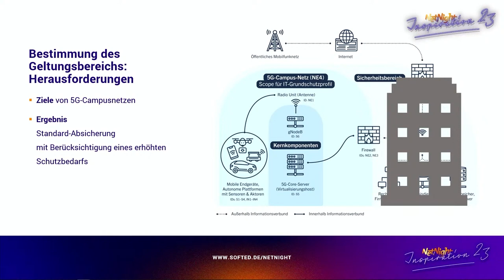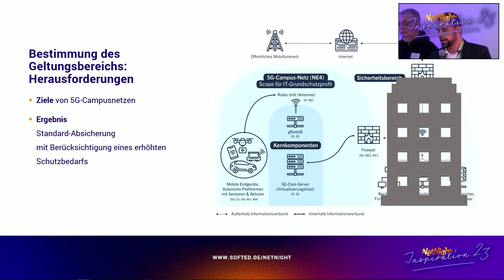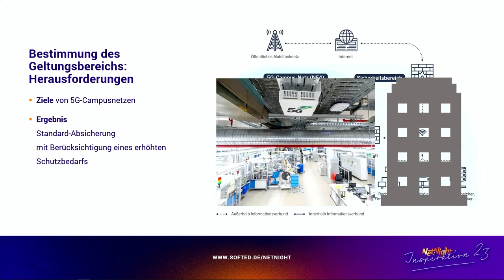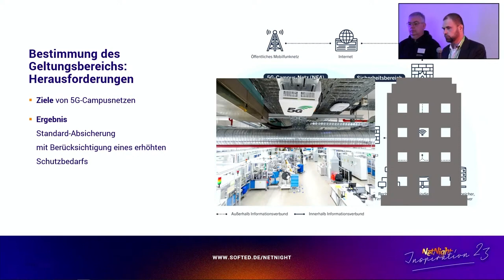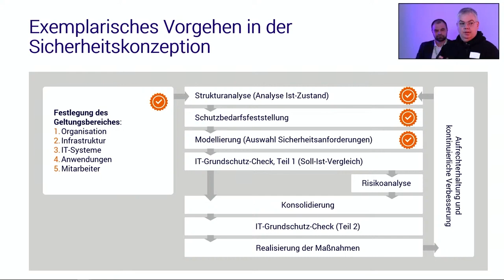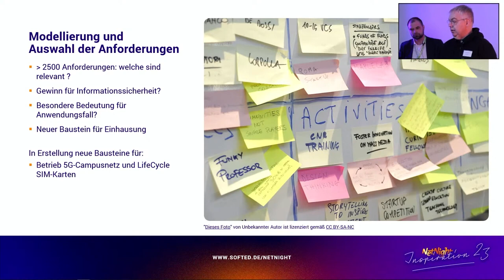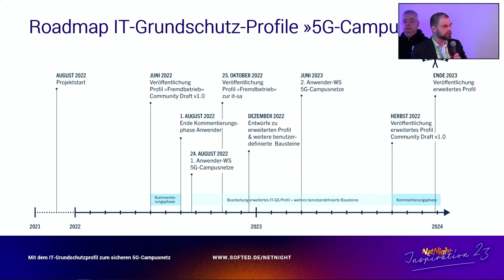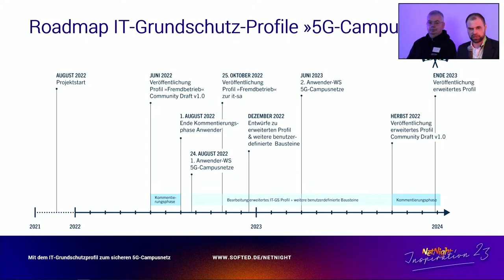Mit dem IT-Grundschutzprofil zum sicheren 5G-Campusnetz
5G als neue Mobilfunkgeneration findet nicht nur im öffentlichen Raum zunehmend Verbreitung, sondern auch in Form lokaler Campusnetze im gewerblichen Umfeld. Doch wie sieht der sichere und praktikable Einsatz aus? SoftEd hat mit dem BSI zusammen das erste IT-Grundschutz-Profil für 5G-Campusnetze veröffentlicht.